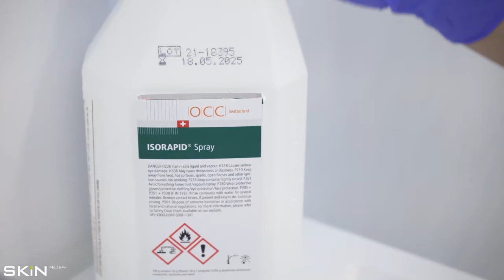Tratament cu spatulă⭕️Curățare profundă ten încărcat, coșuri, puncte negre⭕️Tratamente faciale de🔝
⭕️Ți se întâmplă frecvent să îți apară coșuri fix înaintea unui eveniment important? Nu ești singura sau singurul! Deși este extrem de frustrant, acneea apare tocmai când vrei să ai fața curată. În afară ce cei chinuiți de erupții acneice, care par să țină cont doar de propriul ritm, există multe persoane de vârste diferite care suferă în mod constant de coșuri și puncte negre pe față și care încearcă să scape de acestea.

⭕️Peelingul cavitațional cu ultrasunete este una cele mai delicate metode de curățare și exfoliere, folosindu-se o spatulă. Beneficiile acestei proceduri în ceea ce privește acneea sunt: curățarea profundă a pielii, îndepărtarea celulelor moarte, a punctelor negre și a impurităților de pe față, gât, decolteu.

⭕️Mai ales în  cazul adolescenților care se confruntă cu erupțiile de acnee, este indicat ca tratament de prevenție, începând cu perioada de pubertate, atât în cazul fetelor,  cât și a băieților.

⭕️Tipuri de acnee
Există două tipuri de acnee: acneea non-inflamatorie - comedoane (puncte negre sau albe) și acneea inflamatorie – papule, pustuli, noduli, chisturi.

⭕️Acneea non-inflamatorie nu provoacă umflături. Se distinge prin comedoane deschise și închise, adică cu porii înfundați. Punctele negre sunt rezultatul acestor pori înfundați din cauza sebumului și a celulelor moarte ale pielii. Stratul exterior al porilor este deschis, în timp ce restul rămâne înfundat. Punctele negre pot apărea pe față, pe piept, pe gât, pe brațe, pe umeri sau pe spate.

⭕️Punctele albe se formează, de asemenea, din cauza porilor înfundați de sebum și impurități, dar, spre deosebire de punctele negre, stratul exterior al porilor este închis, înfundat și apare ca o umflătură mică care iese prin piele. Acest tip de acnee este cunoscută sub denumirea de comedoane închise. Punctele albe pot apărea pe față, pe piept, pe spate și uneori pe gât și umeri. Atât punctele negre, cât si cele albe sunt o formă ușoară de acnee.

⭕️Acneea inflamatorie provoacă umfarea și inflamarea zonei afectate. În afară de porii înfundați, un alt declașantor al acestui tip de acnee este reprezentat de  bacterii. Papulele acneice (coșurile) sunt pete inflamate care arată ca niște umflături roșii pe piele. Acestea pot apărea oriunde pe corp, dar mai ales pe față.

⭕️Papulele se dezvoltă atunci când peretele foliculului de păr este rupt, ceea ce provoacă o iritație. Acest lucru face ca bacteriile și resturile celulare să intre în derm (stratul cel mai adânc al pielii). Pustulele sunt coșuri cu un vârf de culoare albă care conține puroi, celule moarte și sebum în exces. Pot să apară pe față, spate sau umeri și reprezintă o formă moderată de acnee.

⭕️Când există o ruptură la nivelul porilor, organismul declanșează apărarea împotriva bacteriilor. Acesta trimite globule albe ca mecanism de apărare, ceea ce duce la apariția puroiului și a papulelor, care apar mai ales pe față.

⭕️Nodulii sunt leziuni mari, inflamate și dureroase. În timp ce pustulele și papulele se formează pe suprafața pielii, nodulii se formează mai adânc în piele. Atunci când peretele foliculului de păr este rupt în adâncul dermului, resturile celulare și impuritățile au cale liberă pentru a intra în derm și a contamina foliculii vecini. Nodulii conțin puroi și sunt dureroși deoarece sunt formați în interiorul pielii. Pot apărea noduli acneici pe față, piept și spate și reprezintă o formă severă de acnee.

⭕️Chisturile acneice sunt cele mai severe și mai dureroase forme de acnee și apar sub forma unor umflături moi, mari și plini de fluid, dezvoltate sub piele. Deși se formează în același mod ca nodulii, ajung să se dezvolte într-o formă mai severă și pot apărea pe față, piept, gât, spate și brațe și din păcate, pot forma cicatrici.

⭕️Indiferent de tipul de acnee de care suferi, să încerci singur să îți storci coșurile nu este o idee bună, deoarece poți împinge din greșeală conținutul lor mai adânc în pori, fapt ce înrăutățește mult situația. În plus, acțiunea mecanică de a stoarce un coș lezează pielea din jur.

💚Cel mai bine este să identifici cauzele problemei și să consulți un medic dermatolog, care știe să identifice tipul de acnee de care suferi și care îți poate prescrie un tratament antiacneic care ți se potrivește.

💚Indiferent de tipul de tratament care ți se potrivește, pentru a elimina acneea definitiv, este nevoie de tenacitate și răbdare. Câteodată rezultatele se pot vedea imediat sau pielea poate avea nevoie și de 6-12 luni pentru a se videca în mod complet. Când ai nevoie de rezultate în lupta cu acneea, vino la SKiN MedSpa!

💚Skin Corbeanca - Balotești -  Centrul DN1 Value Center, Șoseaua București-Ploiești Km 20.
💚Skin București -  Centrul comercial Auchan Drumul Taberei, Etaj 1.